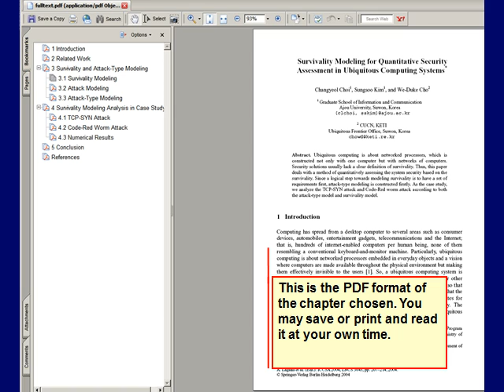SpringerLink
Springerlink is an online interactive database comprised of high quality Science, Technology and Medicine journals, book series, eBooks and online archives collections.